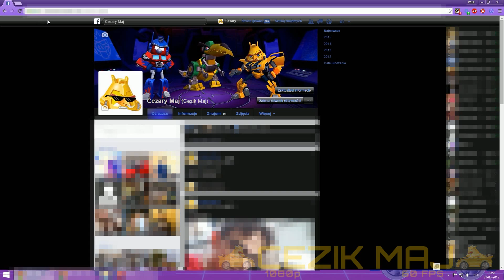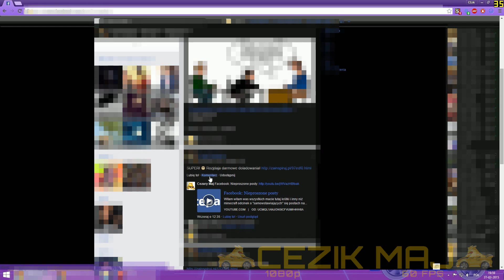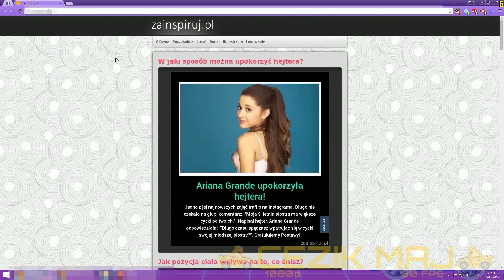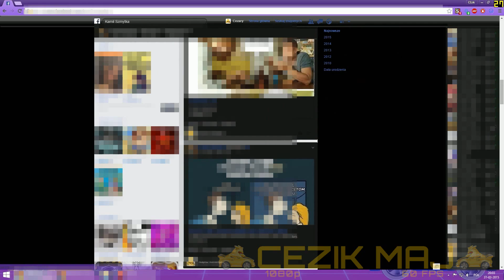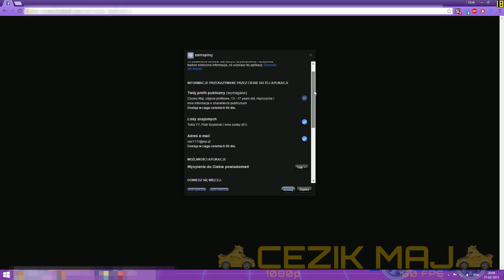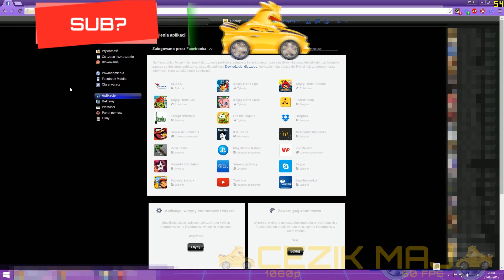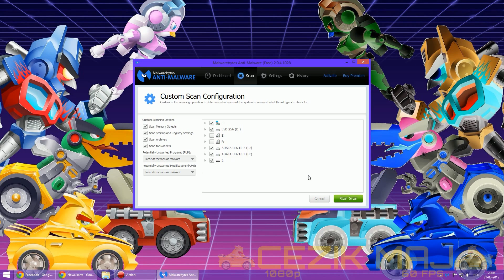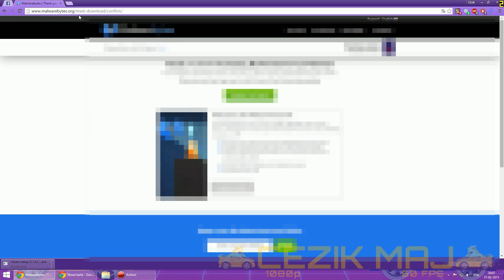Jak usunąć spambota z Facebooka?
Jak usunąć ten madness i przy okazji jak pozbyć się wirusów które mogły się dostać z tego adresu.